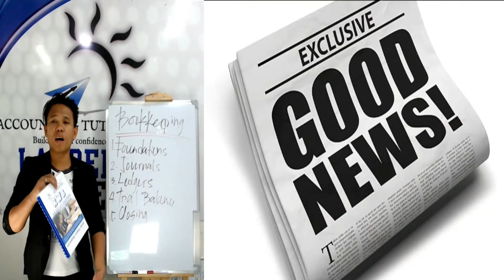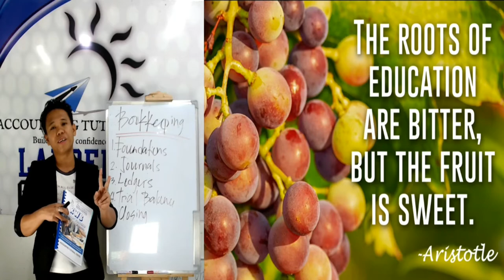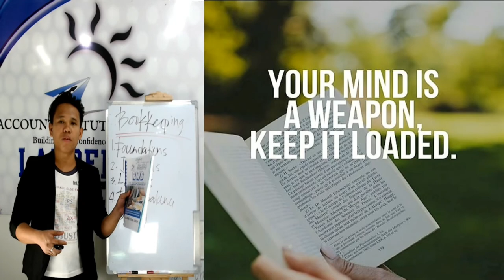How to Record in Books of Accounts for Non-VAT Seller of Service Part 1- TRAILER :)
Happy Day! ^_^

How to record your business transactions in books of accounts for Non-VAT Seller of Service Entrepreneurs Part 1 - TRAILER :)

Sa mga ATC Students po namin with RWB Book: How to record your business transactions in books of accounts for Non-VAT Seller of Service Entrepreneurs, available na po ang FREE online How to record your business transactions in books of accounts for Non-VAT Seller of Service Entrepreneurs. ^_^

Investment Fees and inclusions:

1. P4,999 investment fees (Fees may change due to exchange rate)
2. FREE RWB Support
3. 216-hour ATC Videos online streaming
4. FREE for RWB Book owner (How to file and pay your tax returns)

-Epictetus

- Waye Dyer

- The Secret

- Akin Olokun

-Chinese Proverb

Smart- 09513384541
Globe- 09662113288